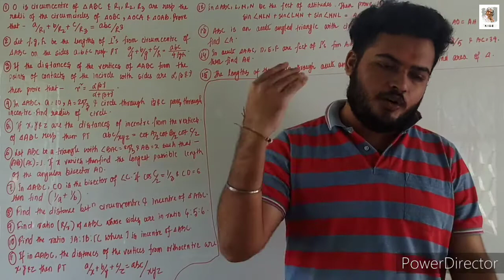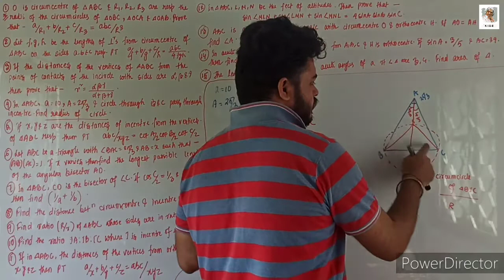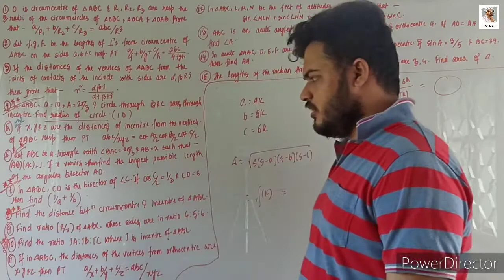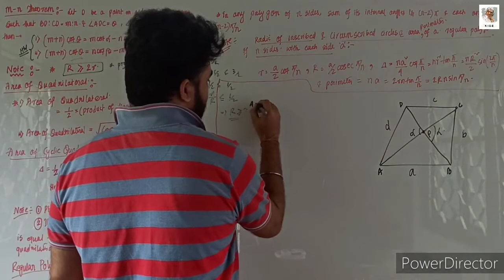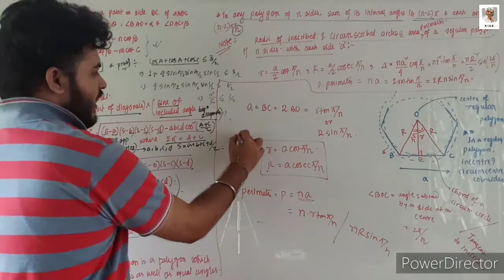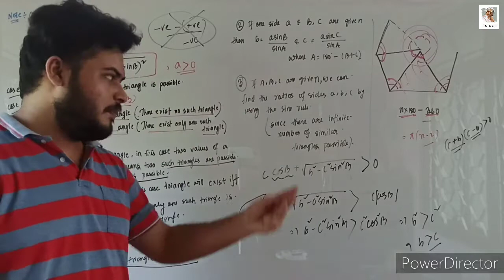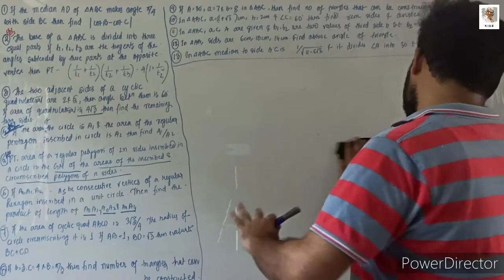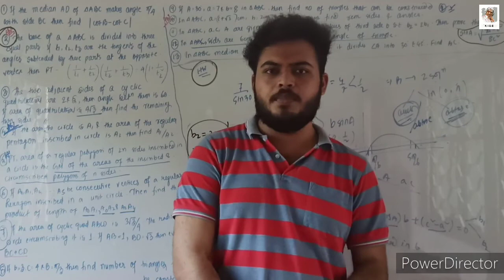SOLUTIONS OF TRIANGLE (Lecture-4) | JEE ADVANCED | JEE MAINS | BOARDS | CLASS 11th